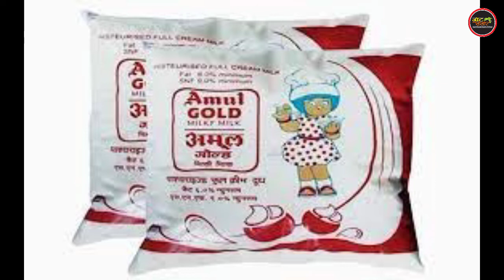Amul milk - दिवाली से पहले महंगाई का एक और झटका, फिर बड़ा अमूल दूध का मूल्य